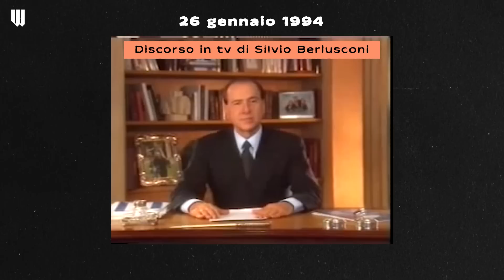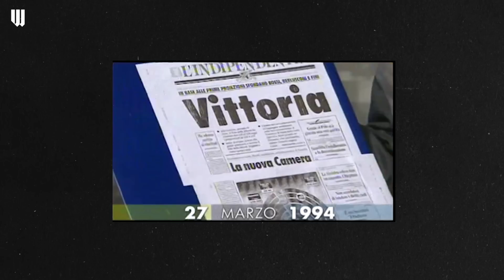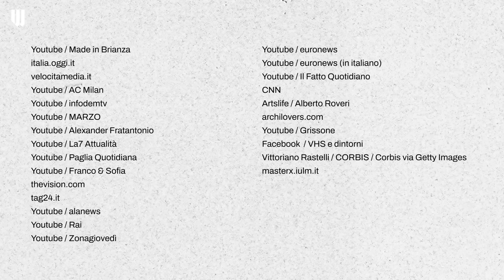Chi è stato Silvio Berlusconi? Cosa ha significato per i media, la politica, la società italiana?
Nessuno più di lui ha cambiato così tanti aspetti della storia d’Italia: edilizia, calcio, media, politica. Nel bene, per alcuni, nel male, per altri. In questo video con Francesco Oggiano proviamo a raccontare alcuni momenti della vita di Silvio Berlusconi.